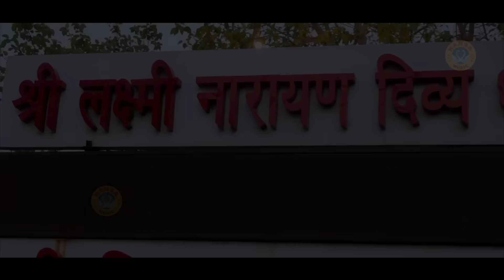गुरु भजन - जो भाई गुरु वचन पे डट जा कटजा फंद चौरासी के - कुसुम चौहान | Kusum Chauhan Bhajan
HM 722
 गुरु भजन - जो भाई गुरु वचन पे डट जा कट जा फंद चौरासी के - कुसुम चौहान - हंसा देसी भजन
► Album :-जो भाई गुरु वचन पे डट जा

► Song :- जो भाई गुरु वचन पे डट जा

► Singer :- Kusum Chauhan

► Genre :- Devotional

               Label / Company

►Owner \ Director : Lokman Verma